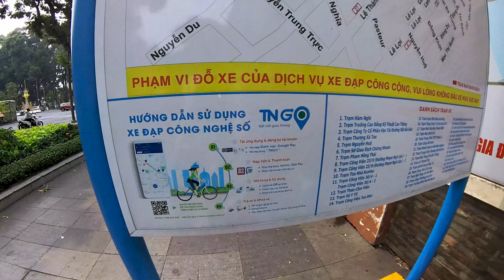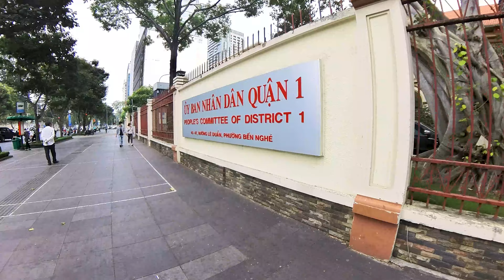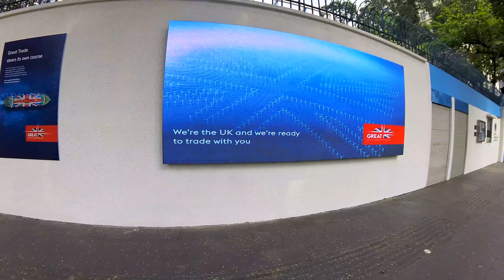Saigon 4K Walking Tour (Viet Nam) -27- min Tour [4K]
Visit Saigon, Viet Nam on this 4K walking tour video.  Best with headphones 🎧 for an immersive experience. Let's walk.
0:00-0:00 Intro
0:00-0:50 Bycicle Public station
0:51-2:10 Island traffic
2:11-4:07 Le Duan street
4:08- 4:55 Wating Green light
4:56-5:55 M-plaza Saigon
5:56-6:40 Deutsches Haus Building
6:41- 7:35 Friendship Tower
7:36-8:25 Saigon tower
8:26-8:38 British Consulate-General Ho Chi Minh City
8:39-10:44 Techcombank Tower
10:45-12:15 Sofitel Hotel
12:16-14:45 Petrolimex building
14:46-17:14 Saigon street
17:15-18:04 Art street
18:05-21:55 Children's Hospital 2
21:56-23:55 InterContinental Saigon
23:56- 25:00 how to across the street
25:01-27-17 Coffee area
27:18- 27:50 Outro